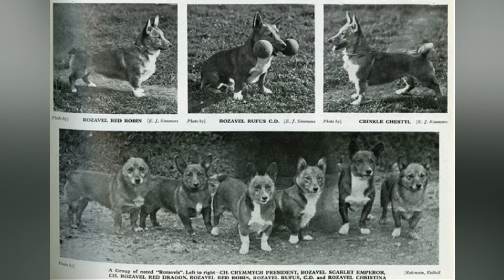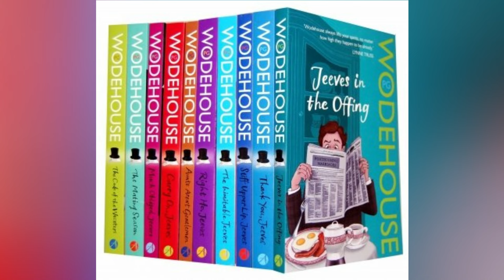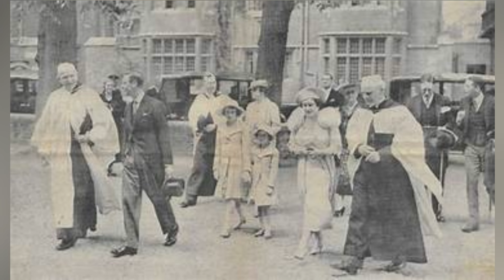IMPORTANT LESSONS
Hello everyone and welcome back to Queen Elizabeth a Day in her Life. Today we are going to go back to visit the Queen Mother after the birth of Princess Margaret.
The Duchess started her girls on their education, but people around her felt she wasn't doing enough.
Her and the Duke settle into their dream home, and more good things.
Let us go see them now.